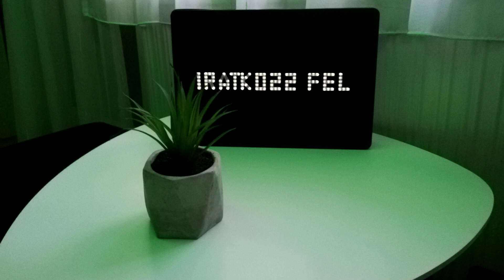Jön egy KÉRDEZZ-FELELEK! | Írjatok kérdéseket kommentben!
Egyéb információk:
 - Felvevő program: Open Broadcaster Softvare
 - Videó szerkesztő program: Sony Vegas Pro 14
 - Webkamera: Logitech C920
 - Mikrofon: Auna MIC 900-B
 - Mikrofonállvány: Zeepin NB35
 - Fejhallgató: Steelseries Siberia V3